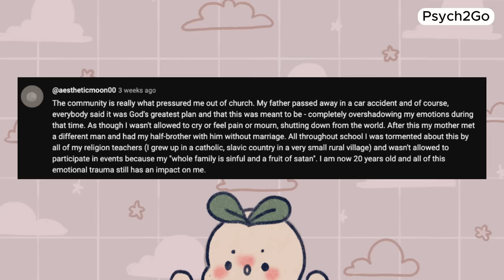Is There Such Thing As Religious Trauma? Psych2Go Explained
Is religious trauma real?  Religious trauma refers to the emotional and psychological harm experienced as a result of harmful or abusive religious beliefs, practices, or environments. This type of trauma can arise from strict or oppressive religious teachings, abusive leadership, coercion, spiritual manipulation, or negative experiences within a religious community.

Let's discuss religious trauma, spiritual abuse, and its impact on individuals. Delve into how certain religious experiences can lead to trauma, PTSD, and/ or complex PTSD (CPTSD).

Whether you've experienced trauma in religion yourself or want to understand how religion can cause trauma, this video aims to shed light on this important topic and offer guidance on how to heal from religious trauma.

Writer: Dylan Swanepoel
Editor & Script Manager: Kelly Soong
Voice Over: Gabriel Miles (via clickup)
Animator: Zuzia
Youtube Manager: Cindy Cheong

References:

Downie, A. (2022). Christian shame and religious trauma. Religions, 13(10), 925.
Oakley, L., Kinmond, K., & Oakley, L. (2013). What is spiritual abuse? (pp. 7-22). Palgrave Macmillan UK.
Schaefer, F. C., Blazer, D. G., & Koenig, H. G. (2008). Religious and spiritual factors and the consequences of trauma: A review and model of the interrelationship. The International Journal of Psychiatry in Medicine, 38(4), 507-524.
Bryant-Davis, T., & Wong, E. C. (2013). Faith to move mountains: religious coping, spirituality, and interpersonal trauma recovery. American Psychologist, 68(8), 675.
Leo, D., Izadikhah, Z., Fein, E. C., & Forooshani, S. A. (2021). The effect of trauma on religious beliefs: A structured literature review and meta-analysis. Trauma, Violence, & Abuse, 22(1), 161-175.
Doll, B. R. (2022). Therapeutic Considerations in the Treatment Religious Trauma (Doctoral dissertation, California Southern University).